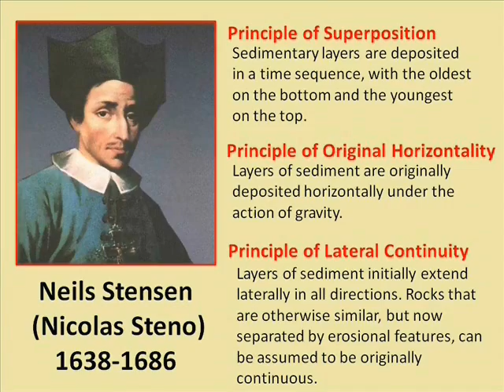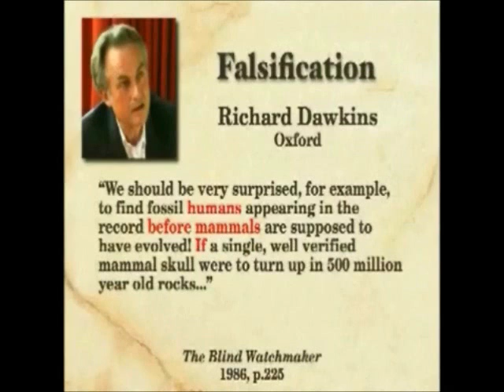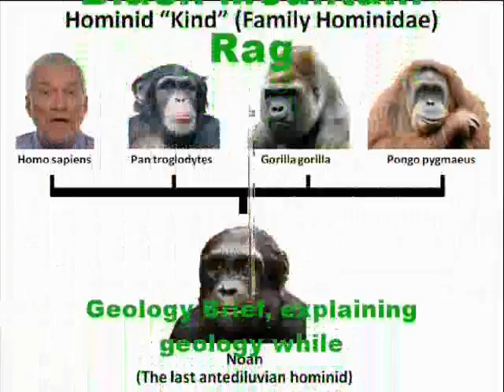Claire's Geology Brief No. 18: Don Patton and the "Malachite Man"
Meet America's most dishonest creationist, "Dr." Don Patton, who has never encountered creationist "evidence" so spurious, so laughably shoddy, that he hasn't embraced it with enthusiasm. Ica stones, Paluxy River footprints, human skeletons in Cretaceous rocks, and dinosaurs on Asian temples, Don loves them all.